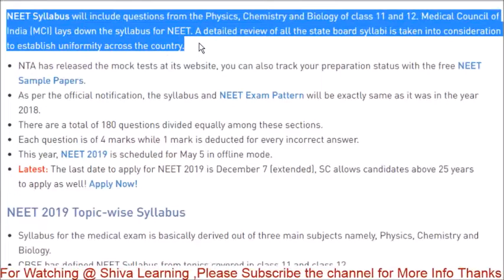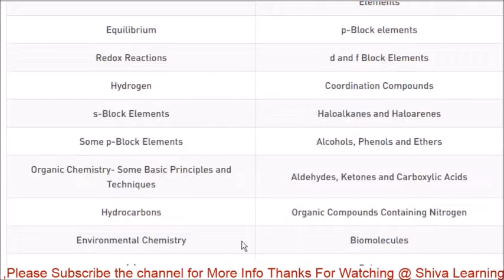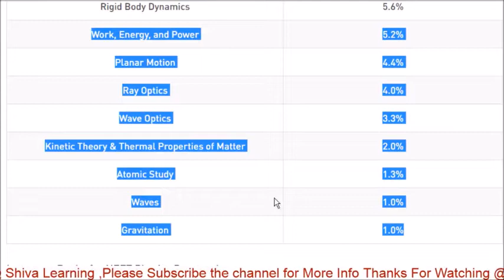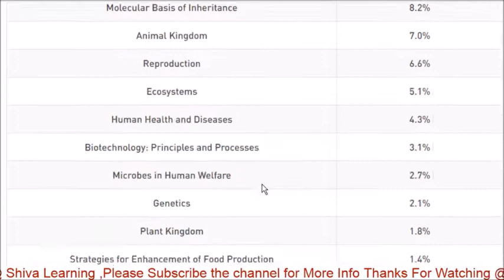* NEER UG DELETED SYLLABUS | TOPIC WISE WEITAGE *